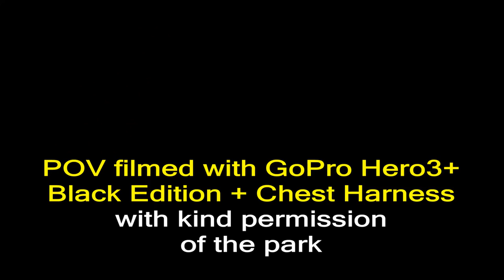Flying Turns (Front Seat HD POV) - Knoebels Amusement Park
The Flying Turns roller coaster at Knoebels Amusement Park and Resort is unique - it's the only wooden bobsled coaster in the world, and has no track...it just runs in a trough. Although there are steel bobsled coasters at other parks this is the only wooden version and took many years of building and testing before it finally opened in 2013. Video features a full front seat HD POV.